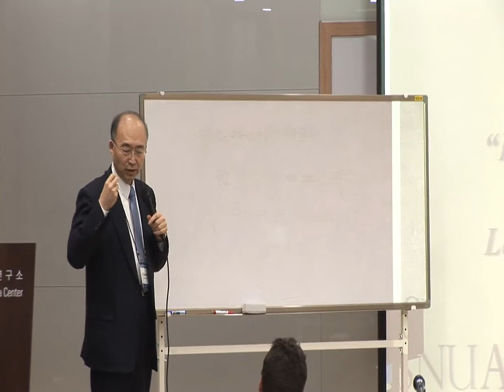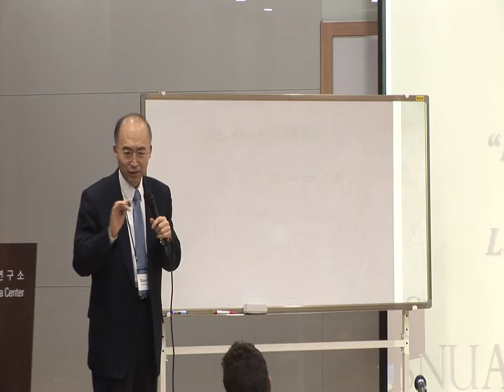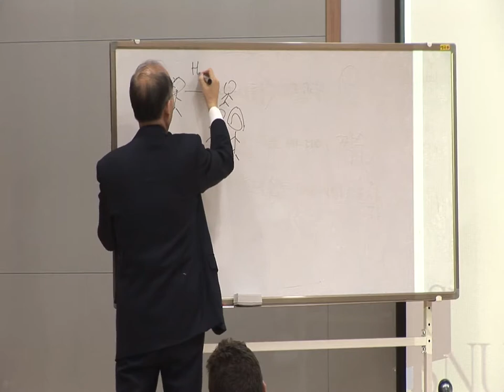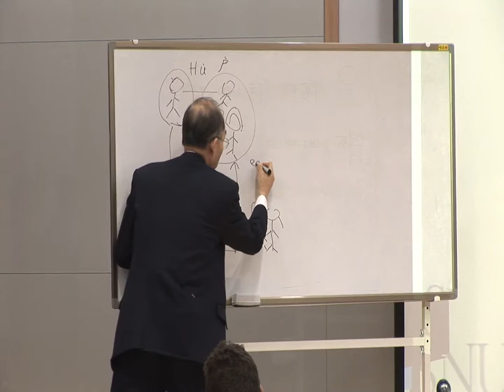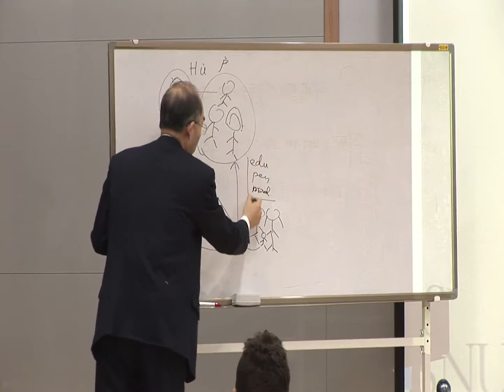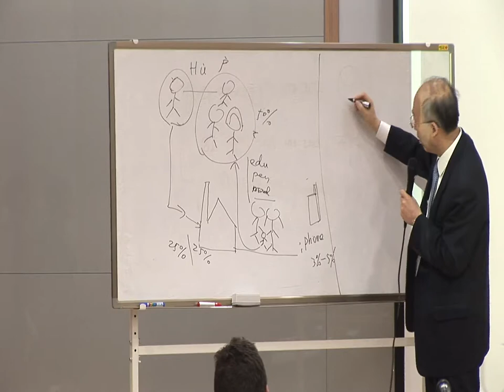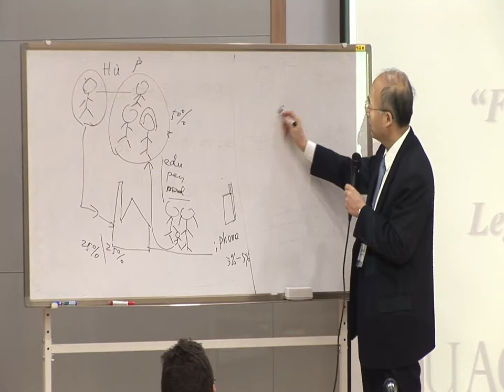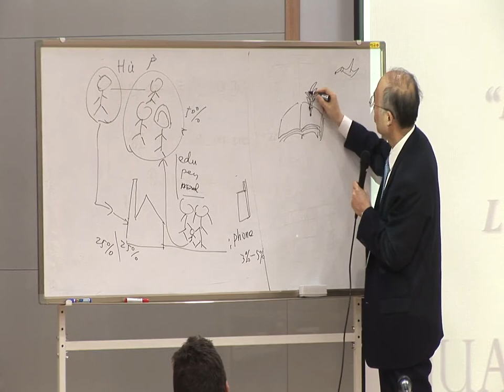[#1-4]Zhipan Wu, "Family Concept, Family Enterprises ..."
[#1-4]Zhipan Wu, "Family Concept, Family Enterprises, East-Asia Miracle and Legislature Coperation in East Asia"

Prof Zhipan Wu, Executive Vice President, Peking University

Session 1: Emerging Questions in Asian Studies

"New Horizons of Asian Studies : Asia Research Directors Conference"
Seoul National University Asia Center

Seoul National University Asia Center Samik Hall
Seoul, Korea